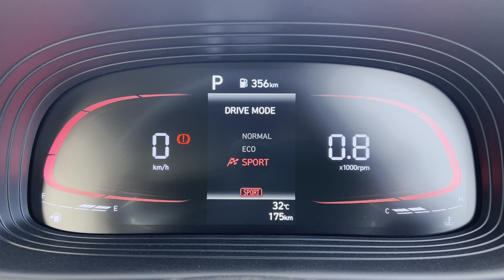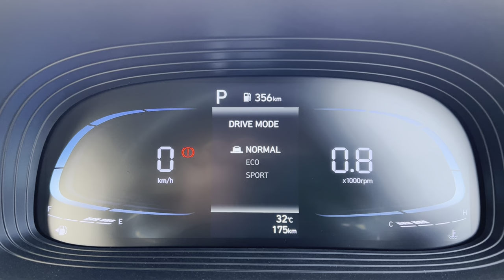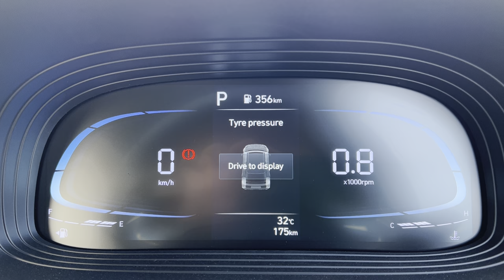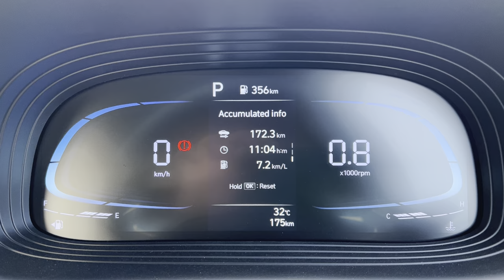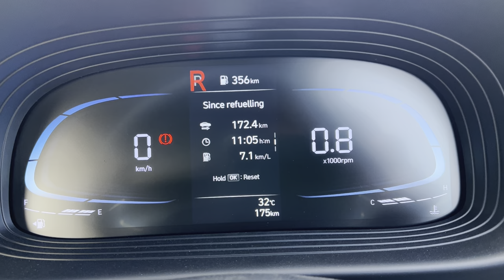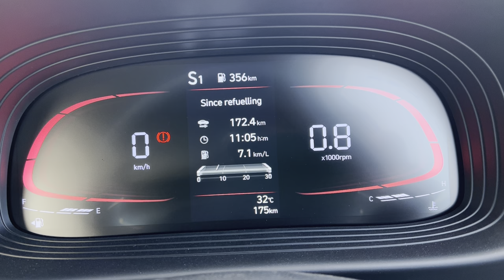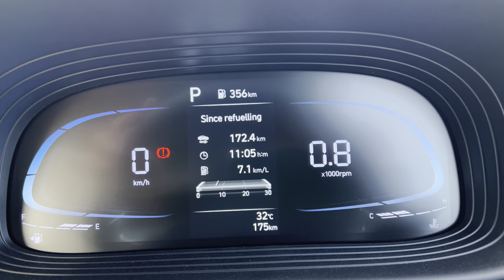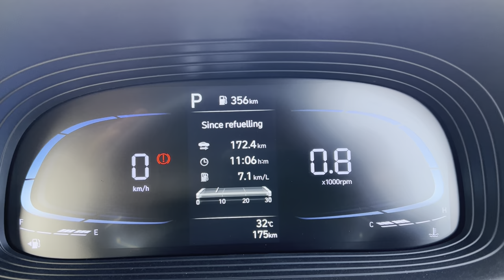Hyundai Venue 2022 Instrument Cluster Explained | CarDekho Car Owners Guide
The Hyundai Venue 2022 gets many feature upgrades, among which, you also get a new digitised LCD instrument cluster. This replaces the SUV’s earlier analogue cluster. The display shows different types of driver data ranging from trip meter to fuel range, average efficiency, engine temperature, and the TPMS reading. So, here’s a closer look at the instrument cluster of the facelifted Venue, where we show its functions and if its convenient for the daily usage.

Related Links